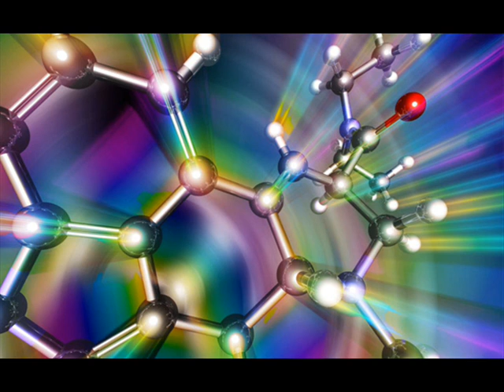LSD_A Supermarket in California-Allen Ginsberg's poem (remaster)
LSD Sound-out Club
record. 2005